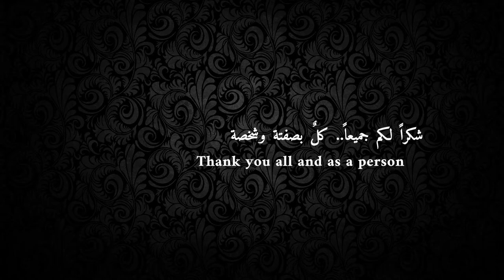شكراً 100 مشترك